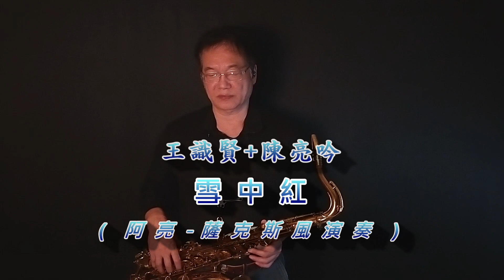338、雪中紅 / 王識賢 / 陳亮吟 ( 阿亮薩克斯風演奏Sax ) 台語老歌